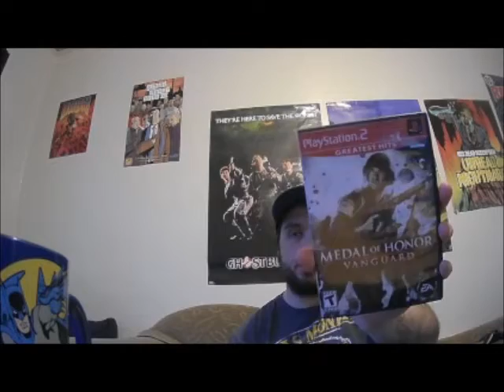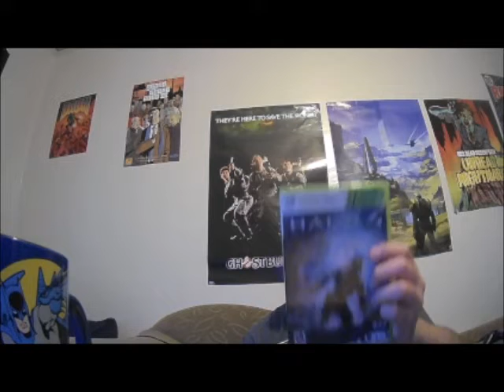PS2,PS4 and Xbox 360 Game Finds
Add me on Xbox Playstation and Nintendo CodyRayy119
Main Channel